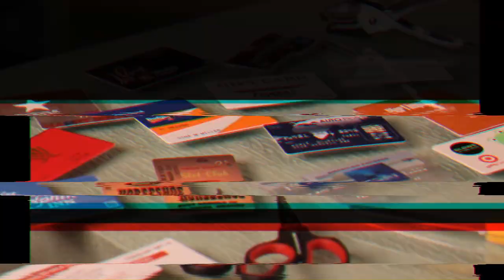DIY Stylophone Business Card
Printed Circuit Boards as a business card are a great gimmick. It's just about possible to build them cheap enough to hand out as a business card, at least if you're picky about who you give them to. To have the full range of 20 notes without using anything more than the ATtiny85, there's only one real way of reading the keyboard, and that's using the analog-to-digital converter with a resistor ladder along the keyboard. It took lots of inspiration from this excellent MIDI stylophone project including the very sensible idea of splitting the keyboard into two sections that are read on separate analog channels, to halve the required accuracy in the resistor arrangements.

Credits:
Tim Alex Jacobs

Title: Trouble
Artist: Topher Mohr and Alex Elena
Genre: Hip Hop & Rap

Curated by Maker Pro highlighted cool electronic projects done by makers around the world.